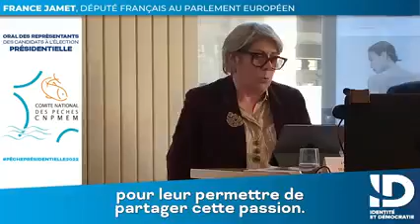France Jamet à la table ronde du CNPMEM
Ⓜ️ Table ronde du Comité National des Pêches Maritimes et des Elevages Marins : j’ai tenu à rappeler, en cette JourneeDesDroitsDesFemmes, que beaucoup reste à faire pour les professionnelles de la pêche et les femmes de pêcheurs à terre 🌊 🐟

Marine Le Pen a cette cause à coeur ! LesFemmesAvecMarine MarinePresidente 🇫🇷